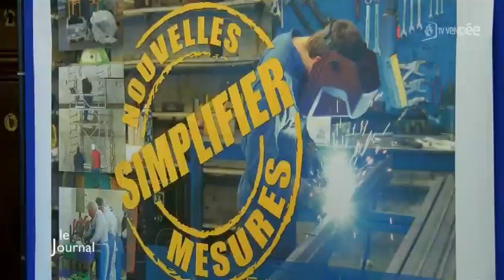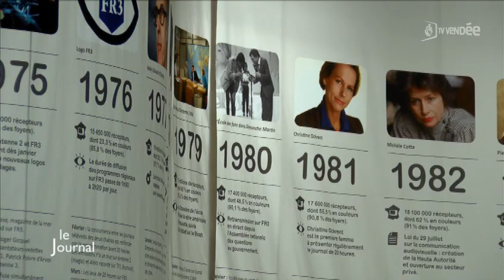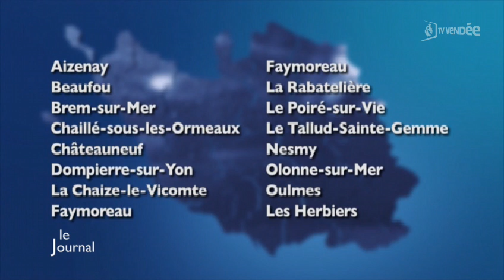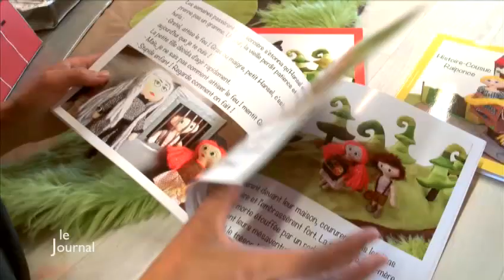TV Vendée - Le JT du 19/06/2015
Sites webs/blogs, copiez cette vidéo avec le bouton "Intégrer" !